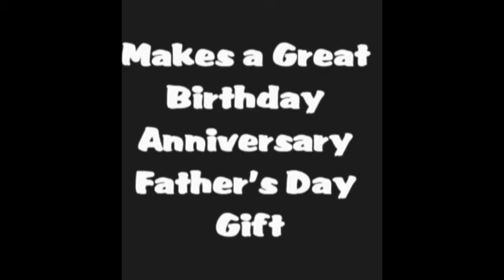Final Cut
The "Final Cut" Murder Mystery Youth Ministry Fundraising Event on June 12 will be held at the U.A.W. Hall. Join us for a fabulous meal prepared by Joshua Cogghe and hilarious entertainment all for the low price of $25. Tickets can be purchased at Holy Redeemer Parish Cluster Office.